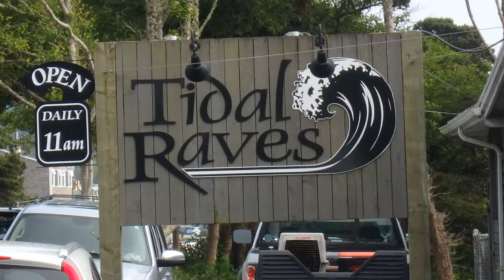Gleneden Beach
Our short trip to Gleneden Beach on the Oregon Coast was forgotten footage, so we decided to put this short video together to show you what we found! Plus we stopped in at Tidal Raves in Depot Bay, a MUST dinner spot.